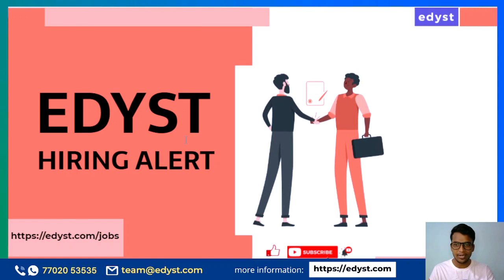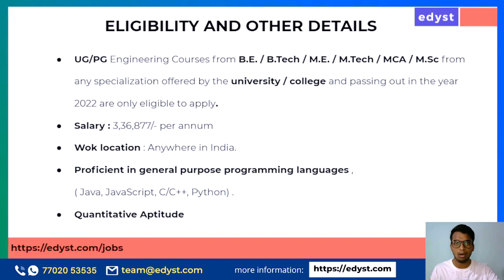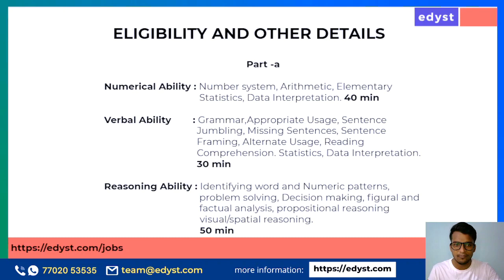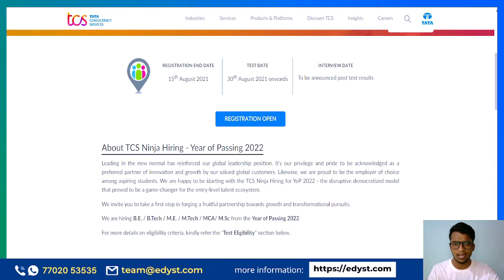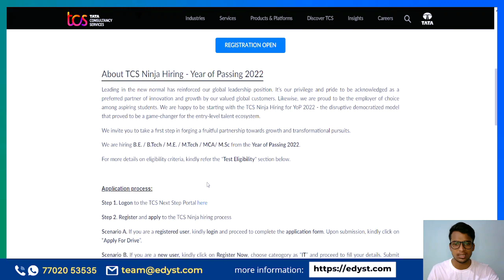TCS NQT 2021 | For 2022 Batch | Edyst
"Hiring Alert: TCS NQT 2021 is an Important placement for 2022 Pass-outs. In this video we discuss eligibility criteria, expected pattern and Interview experience, Which helps you to crack this job.